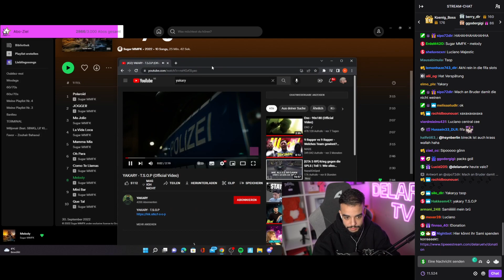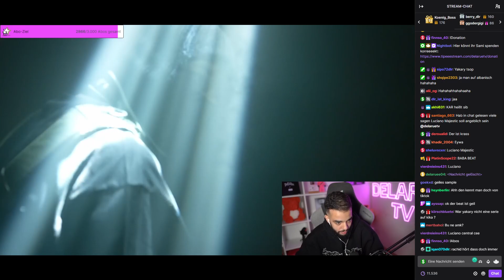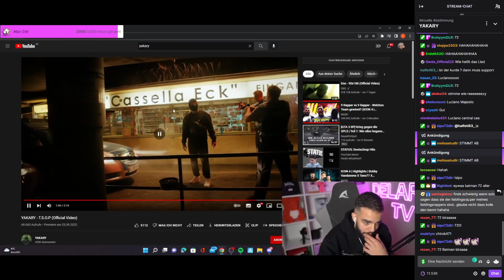Sami REAGIERT auf "YAKARY - T.S.O.P"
Sami | Delaruetv reagiert auf YAKARY - T.S.O.P (Official Video)

Den Outro Beat findet ihr auf diesem Channel - Er heißt: [FREE] - CloudRap Type Beat - Free Beat for Twitch